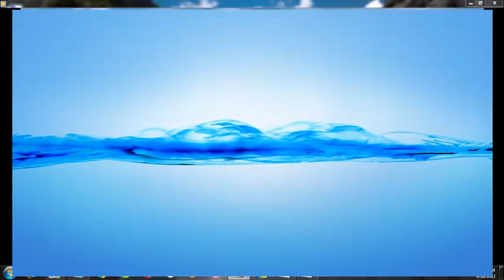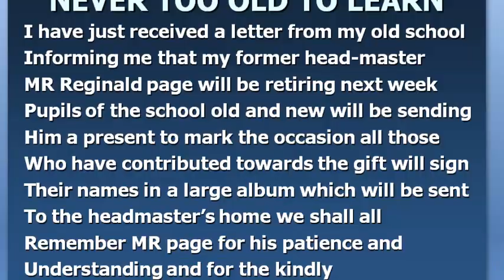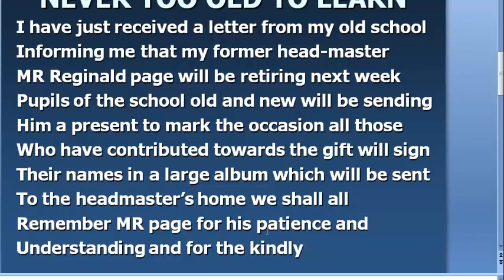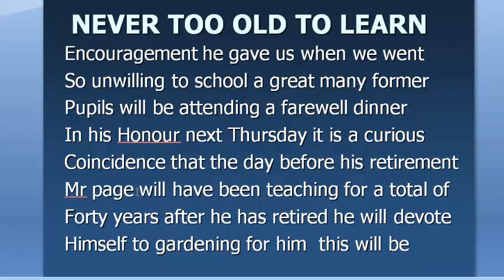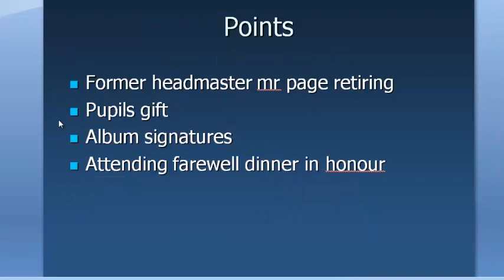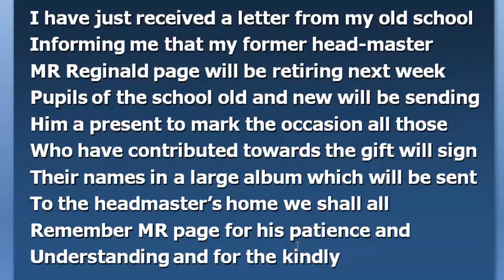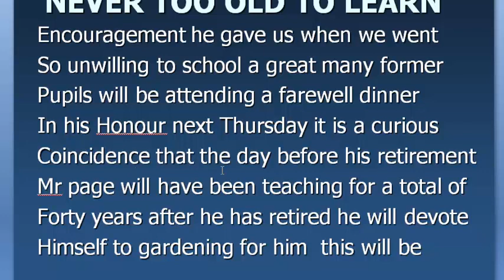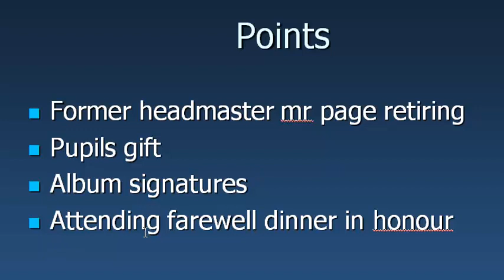BARO ENGLISH PRACTICE & PROGRESS LESSON 85